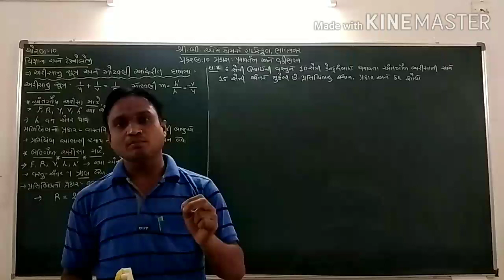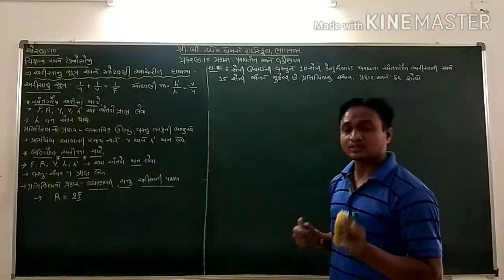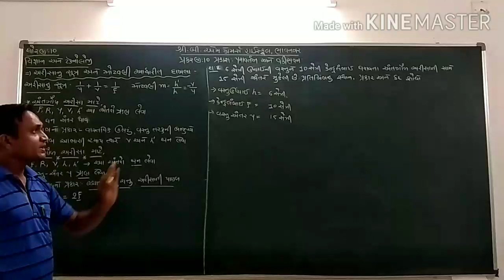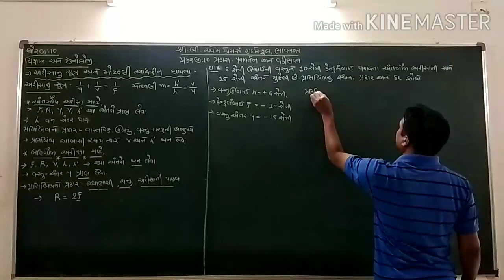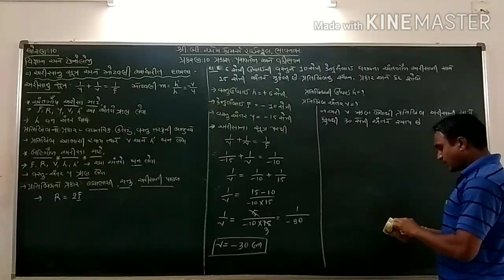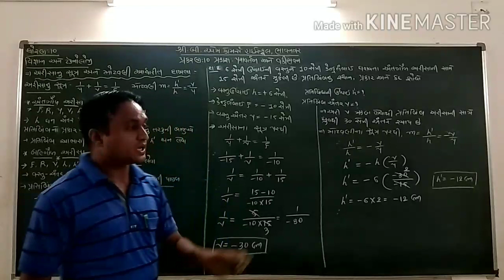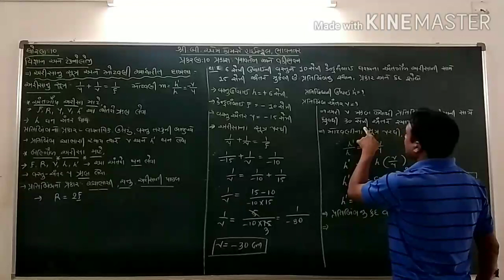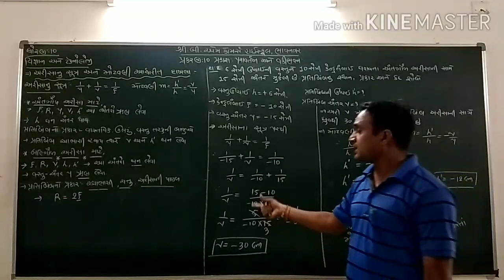10th#Science# Ch.10 Lec.23#By.... NG RATHWA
અગાઉનાં વીડિયો લેક્ચર નીચે આપેલ લિંક પર ક્લિક કરી જોઈ શકશો.